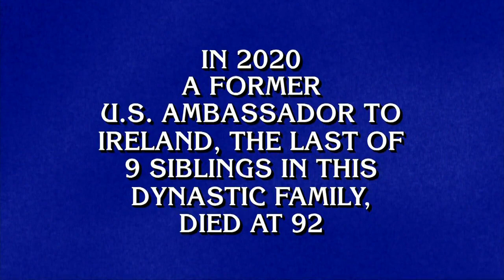The ruling that cost Tony Freitas the game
From Jeopardy! 2023 Champions Wildcard Diamonds quarterfinal game 5